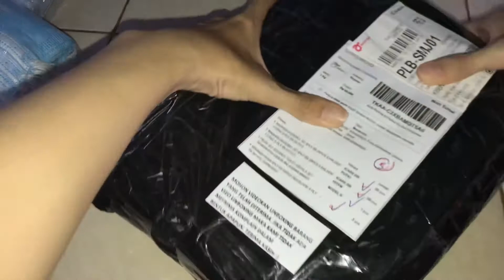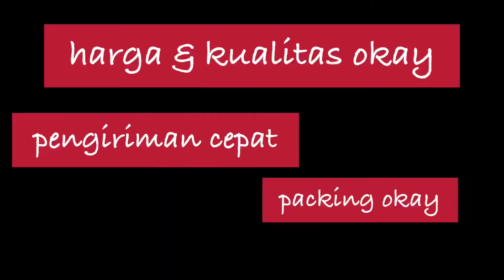2021 UNBOXING AND REVIEW ONLINE SHOP TOKOPEDIA - Morimoto